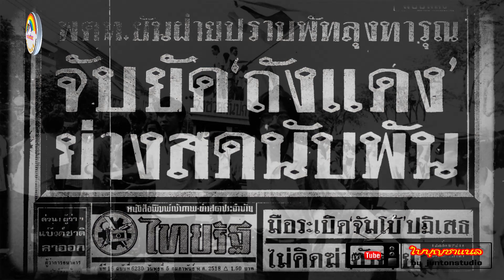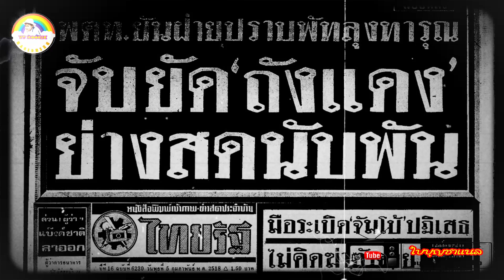ย้อนรอยเหตุการณ์..เผาถังแดง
ประวัติบ้านตำนานเมือง ตอน ย้อนรอยพรรคมิวนิสต์ @BEINGISAN